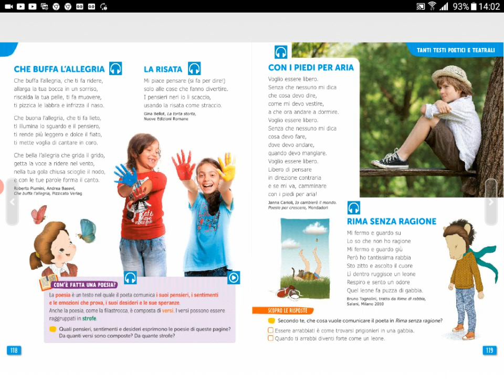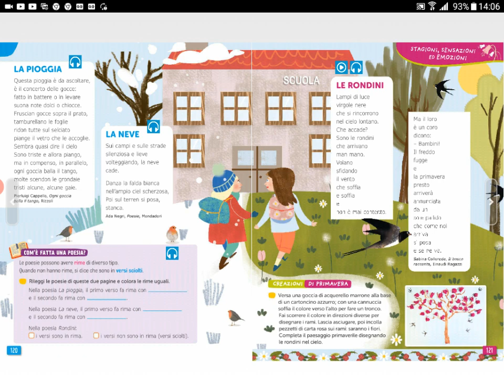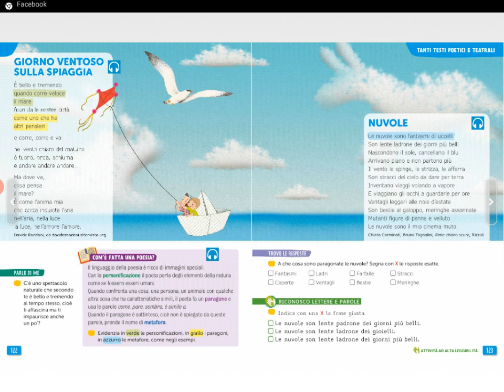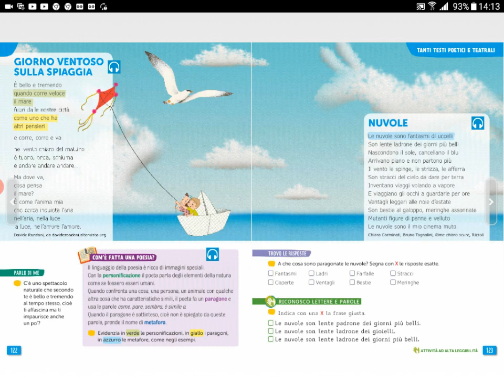Italiano, Classi IIIA B primaria, Elementi della poesia